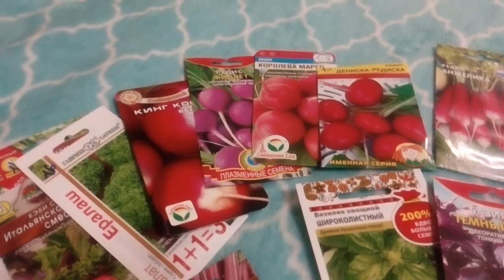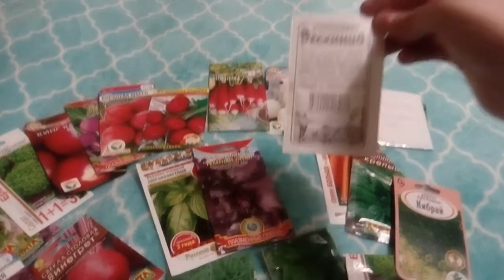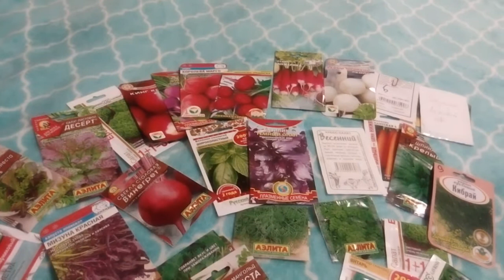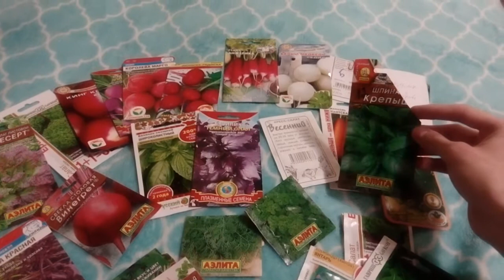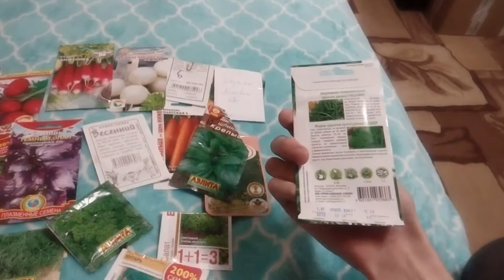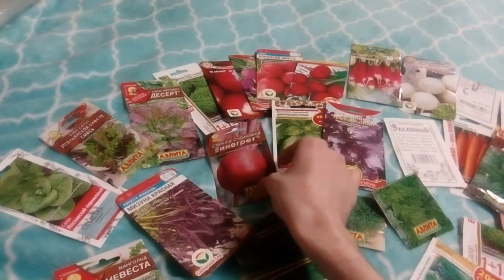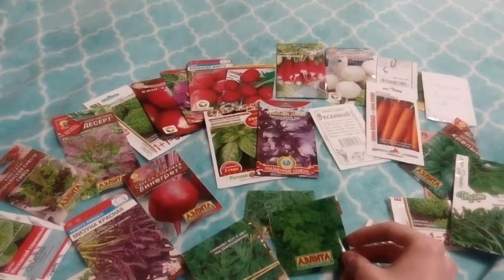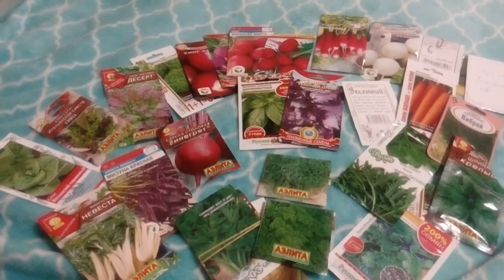Самые ранние посадки в теплице. Что посеять?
Полный обзор планируемых посадок в апреле в теплице, опираясь на опыт прошлого сезона. Используем полезную площадь нашей теплицы до высадки основных культур. И получаем раннюю зелень и корнеплоды богатые витаминами и другими полезными веществами так необходимыми нашему организму после долгой зимы.